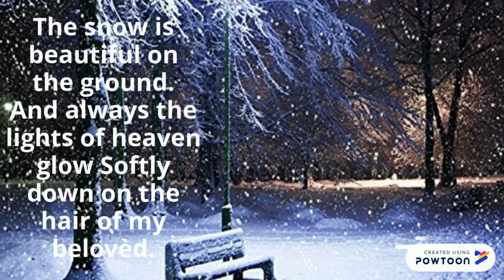The Snow is Deep on The Ground by Kenneth Patchen